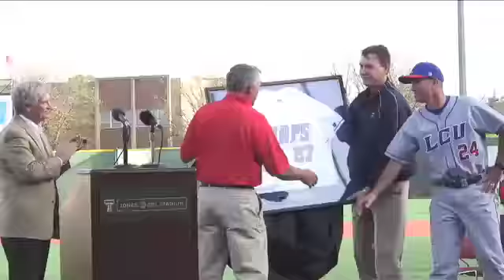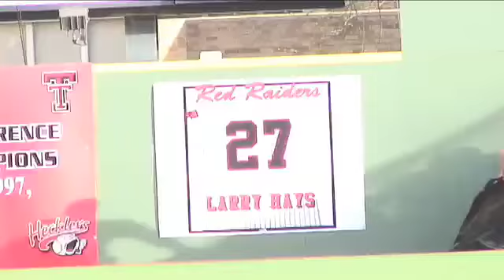Larry Hays' Jersey Retired